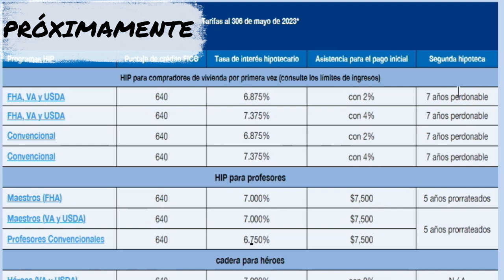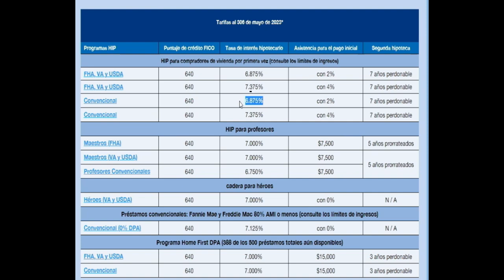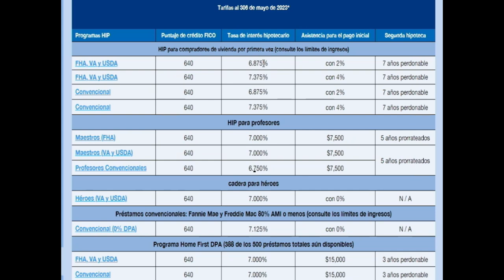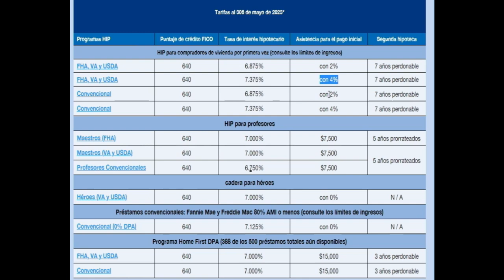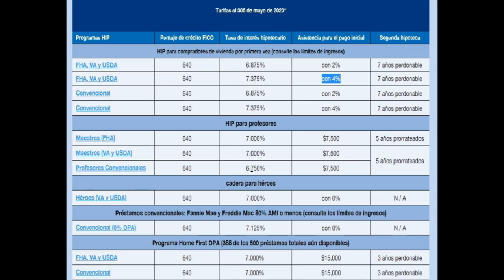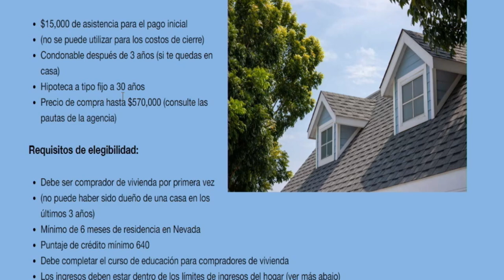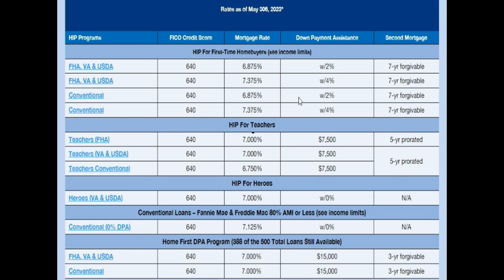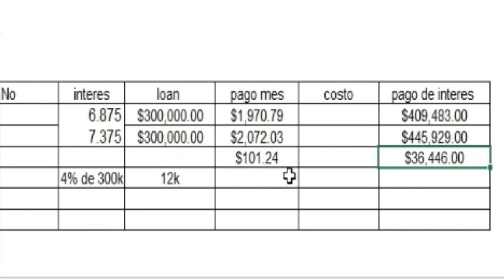Lo que los Bancos no te dicen de los Programas de ayuda para Primeros Compradores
¡Descubre la verdad detrás de los programas de ayuda para primeros compradores que los bancos no quieren que sepas! En nuestro último video de YouTube, desentrañamos los cambios recientes en el programa "Home is Possible" y evaluamos si realmente es conveniente aprovechar estos programas.

Exploraremos a fondo las tasas de interés asociadas con el programa y analizaremos si comprar una casa con ayuda de primeros compradores es una opción ventajosa o no. Desde mi perspectiva, si tienes suficiente dinero ahorrado para el pago inicial de una casa, no deberías considerar estos programas de ayuda. Sin embargo, si te encuentras en la situación de no tener suficiente dinero ahorrado, definitivamente es conveniente aprovecharlos. A pesar de que el banco pueda cobrarte una tasa de interés más alta, siempre será mejor que estar pagando un alquiler donde el dinero que desembolsas es 100% de interés para el arrendador.

No te pierdas este video informativo que te brinda todos los detalles sobre los programas de ayuda para primeros compradores y te ayuda a tomar decisiones financieras inteligentes al momento de comprar una casa.